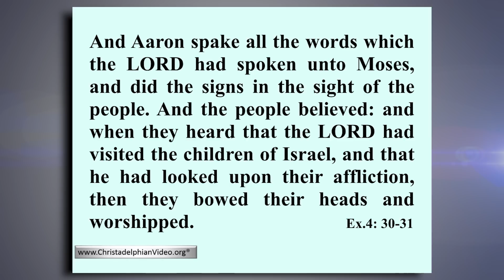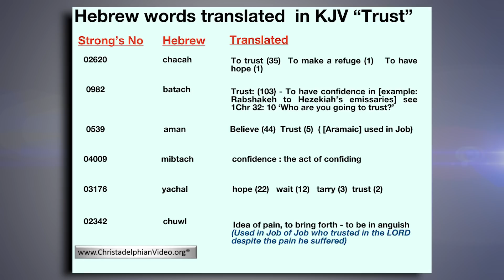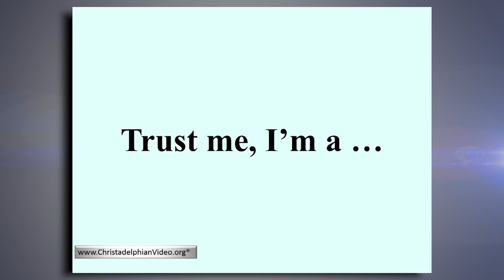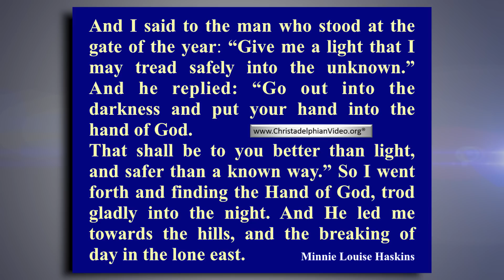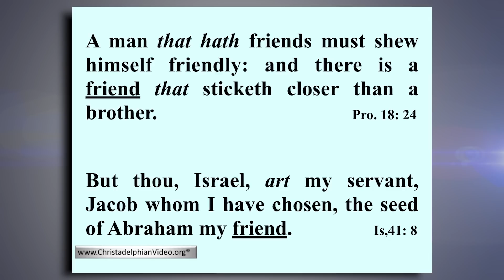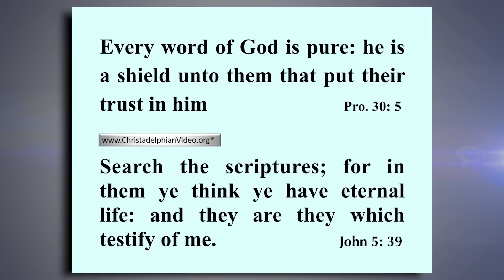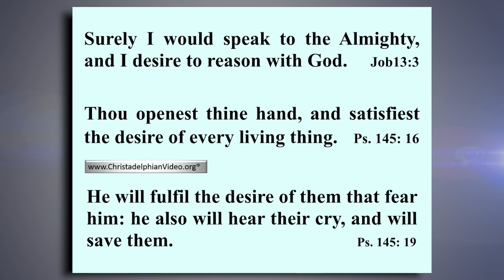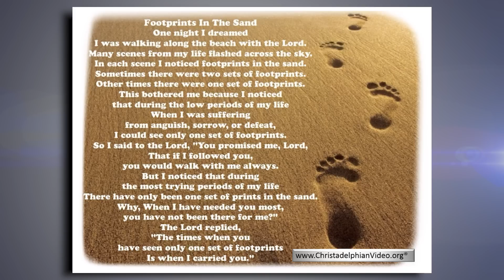Trust in the Lord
Christadelphianvideo Bibletruthandprophecy christadelphianstalk Christadelphians Christadelphian Description: Is there a good reason for us to trust in the Lord today? What does trust actually mean? Hear in this talk the true meaning of trust and how God will never let us down and is indeed a rock we can trust in.